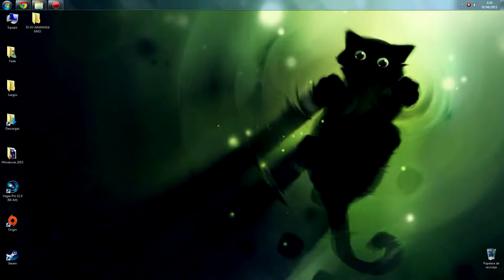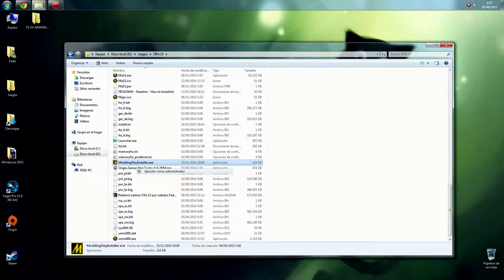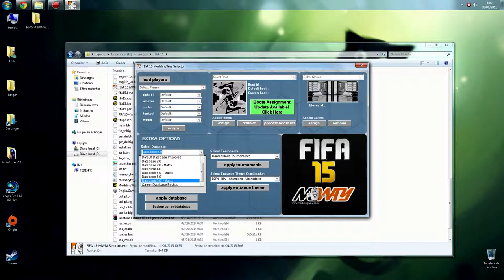Como instalar Moddingway 1.9.0 Todo en uno para FiFa 15 + Descarga Link 2018!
- Muy buenas gente! que tal están? en este tutorial les dire Como instalar Moddingway 1.9.0 Todo en uno para FiFa 15 + Descargas que espero les guste :D un saludo a todos :D